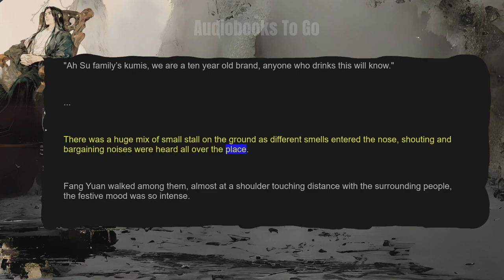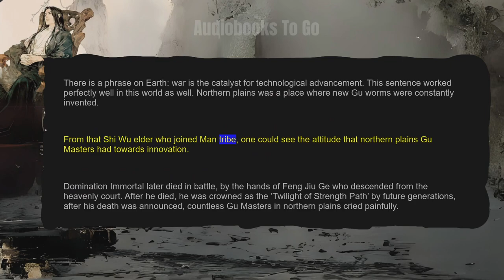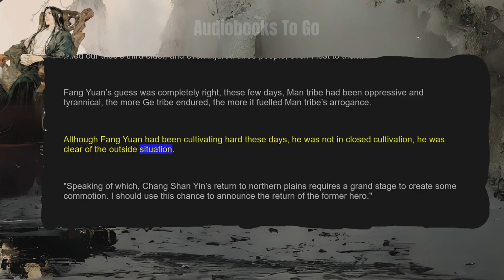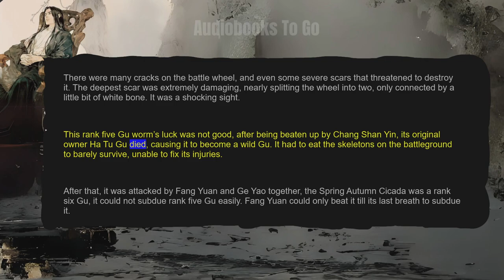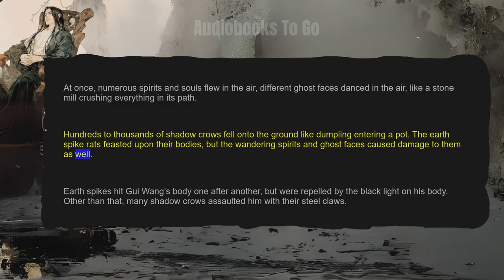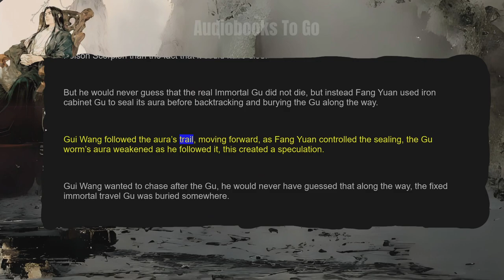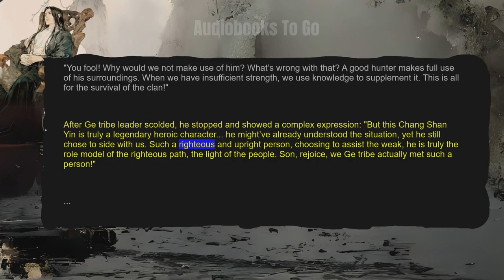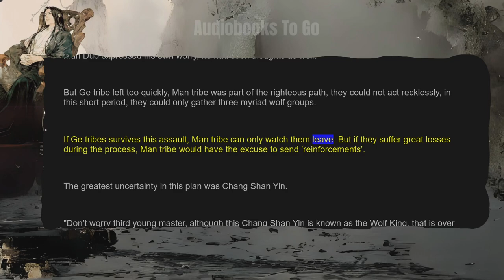Reverend Insanity Audiobook | Chapter 441 to 450 | (Master of Gu / Daoist Gu)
Hey my Friends! Today on Audiobooks to Go I am going to share my Favourite Webnovel Reverend Insanity with you. I spent a long time and effort turning Reverend Insanity (also known as Master of Gu or Daoist Gu) into an Audiobook.

Genre
Action Adventure Fantasy Mature Mystery Psychological Xianxia
Description
Humans are the spirit of all living beings, Gu are the essence of heaven and earth.

With his three views unrighteous, a demon is reborn.
Former days are but an old dream, an identical name is made anew.
The story of a time traveler who keeps on being reborn.
A unique world that nurtures, refines, and uses Gu.
Spring Autumn Cicada, Moonlight Gu, Liquor Worm, Great Qi Golden Light Worm, Slender Black Hair Gu, Hope Gu…
And a great demon of the world that acts as his heart pleases!

A story of a villain, Fang Yuan who was reborn 500 years into the past with the Spring Autumn Cicada he painstakingly refined. With his profound wisdom, battle and life experiences, he seeks to overcome his foes with skill and wit! Ruthless and amoral, he has no need to hold back as he pursues his ultimate goals. In a world of cruelty where one cultivates using Gu – magical creatures of the world – Fang Yuan must rise up above all with his own power.